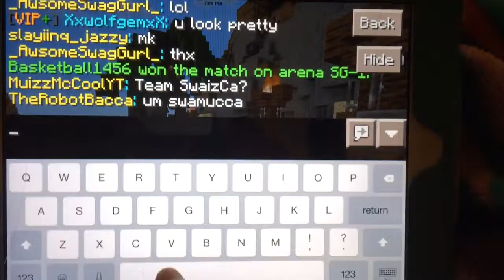Reviewing New Lifeboat Lobby!!|Minecraft Pe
Used YouTube Capture To Record:3
Sry The Video Is Kinda Bad; I Can't Find A Good Screen Recorder For IOS ;-;
I Was Playing On sg6.